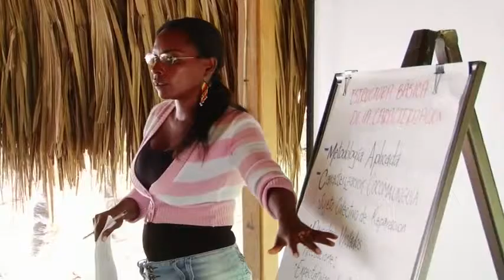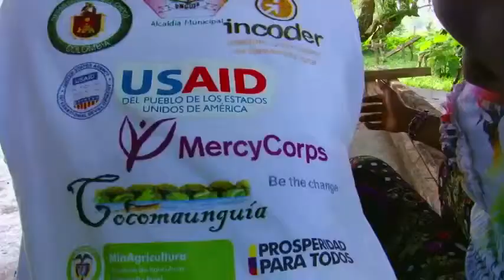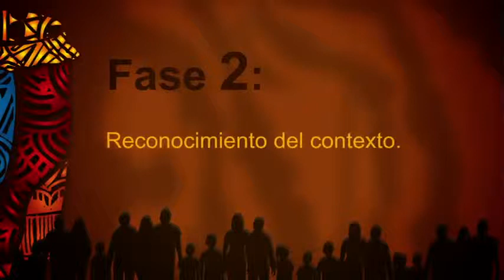Mercy Documental Modelo de Caracterización - Cocomaunguía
Documental del Modelo de Caracterización de Comunidades étnicas  de Reparación Colectiva en  Cocomaunguía en Choco.
Cliente: Mercy Colombia
Formato HD
Casa Productora: Producciones Contrapunto
Director: John Henry Gonzalez Mahecha
Edición: Cristina López Parra
Realizador: Alejandro Vargas
Productora: Yolanda Millan
Camara: Eduardo Muñoz
Graficacion:Nicols Gaviria